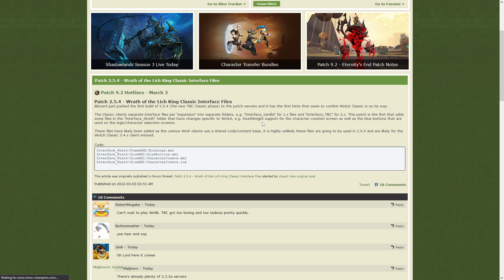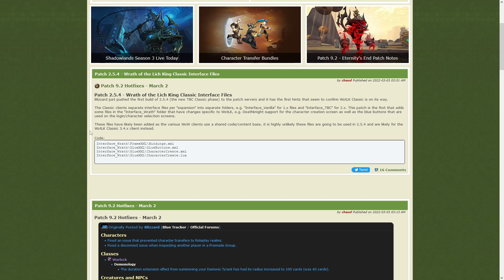WotLK Classic Confirmed! Huge News!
I stream mage/prot paladin solo aoe gold farms and boosts randomly and shadow priest PVE content on Saturday at 7pm.